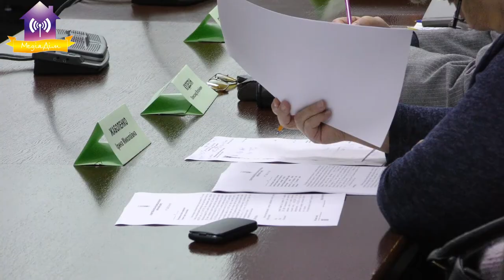Засідання виконкому. 20.11